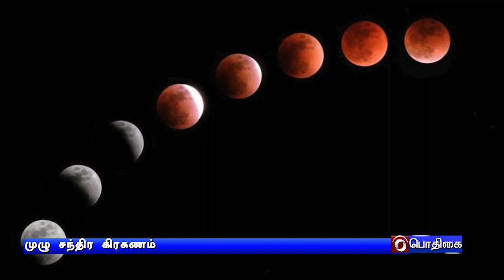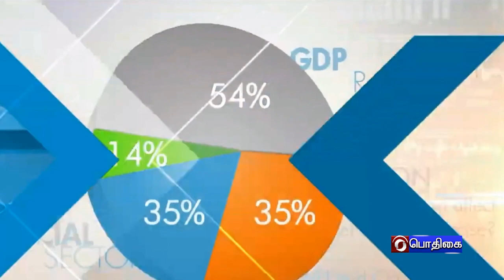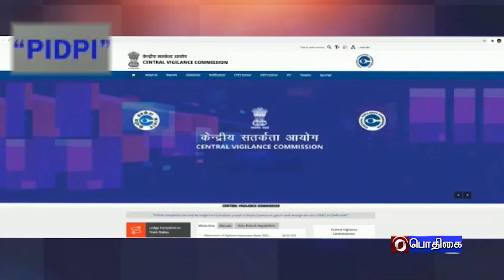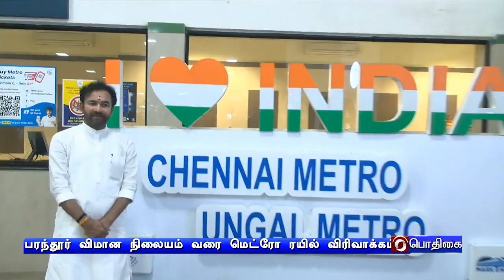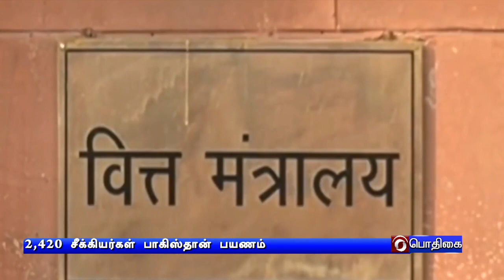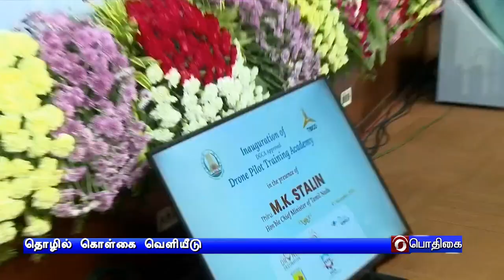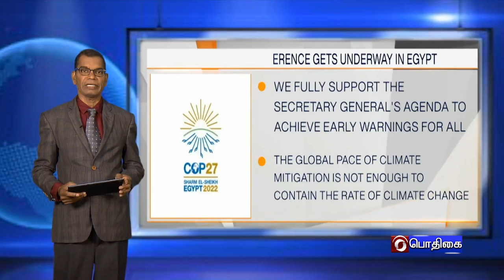பொதிகை இரவு 10.00 மணி செய்திகள் [08.11.2022]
1.  ஒரே சூரியன்-ஒரே பூமி என்ற கோட்பாட்டின் அடிப்படையில் உலக நன்மைக்கு ஜி20 நாடுகள் வழிவகை செய்ய வேண்டும் -  பிரதமர் நரேந்திர மோதி வலியுறுத்தல்.

2.  பாகிஸ்தானில் உள்ள நான்கானாசாகிப் குரு நானக் ஜெயந்தி விழாவில் பங்கேற்க இந்தியாவில் இருந்து இந்த ஆண்டு இரண்டாயிரத்து 420 பேர் பயணம் - மத்திய உள்துறை அமைச்சகம் தகவல்.

3.  உக்ரைனுடன் போரை தவிர்த்து அமைதி பேச்சு வார்த்தை நடத்த வேண்டும்  - ரஷ்யாவுக்கு மத்திய வெளியுறவு அமைச்சர் ஜெய்சங்கர் அறிவுரை.

4. புதிய கல்விக் கொள்கையிலும் தாய்மொழிக்கே முக்கியத்துவம்: மத்திய அமைச்சர் கிஷன் ரெட்டி சென்னையில் பேச்சு.

5.  10 சதவீத இடஒதுக்கீடு விவகாரம் குறித்து ஆலோசிக்க வரும் 12-ம் தேதி முதலமைச்சர் மு க ஸ்டாலின் தலைமையில் அனைத்துக்கட்சிக் கூட்டம் - தீர்ப்பை எதிர்த்து திமுக சார்பில்  மறு சீராய்வு மனு தாக்கல் செய்யப்படும் என்று துரைமுருகன் அறிவிப்பு.

6.  தென்மேற்கு வங்கக்கடலில் நாளை உருவாகிறது காற்றழுத்த தாழ்வு பகுதி - வரும் 12 ஆம் தேதி வரை மழைக்கு வாய்ப்பு.